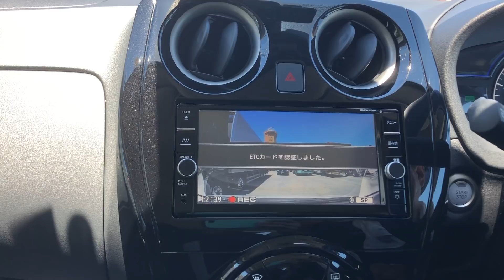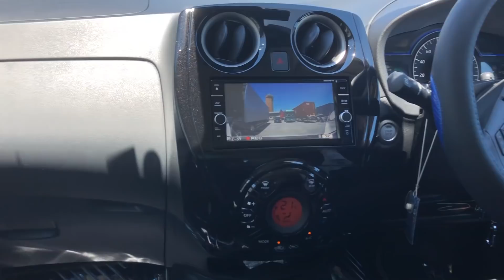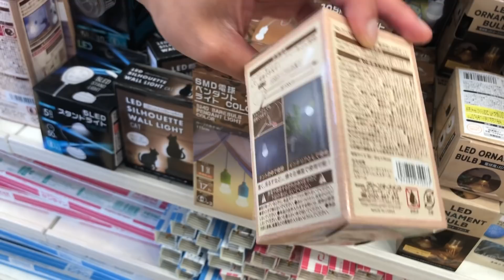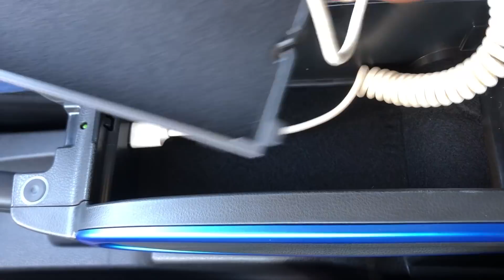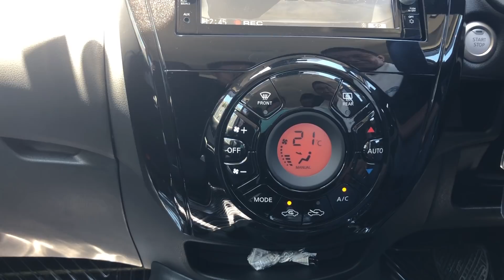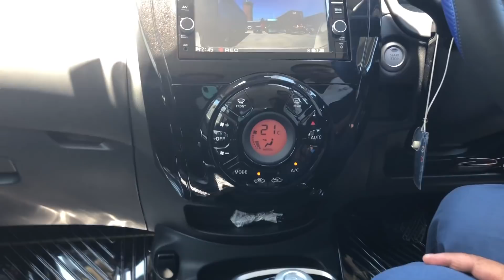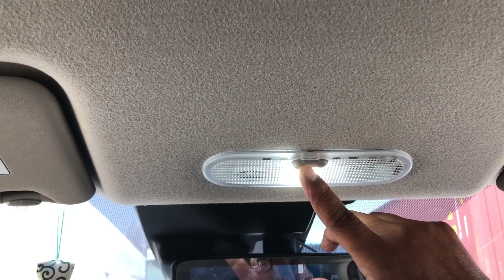【日産に物申す】【ノートe-POWER】ココがアカン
“ノートe- POWER”のオーナーに語ってもらいました。

トラック動画を中心に、色々な動画を配信しています。
不規則配信、申し訳ありません。

いつも、沢山のコメントありがとうございます。
なかなか返信出来ませんが、全て見させていただき、勇気をもらっています。

【みんなとゴルフ】ぼっつも出演しています